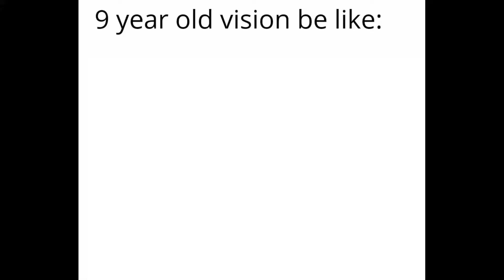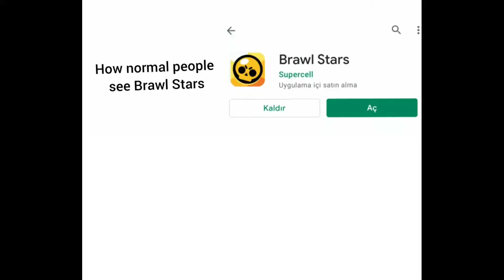Brawl Stars Memes That Made Your Dad Come Back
I kinda Procrastinated on making this video so yeah I'm sorry 😂.